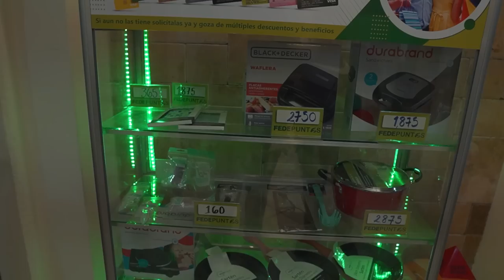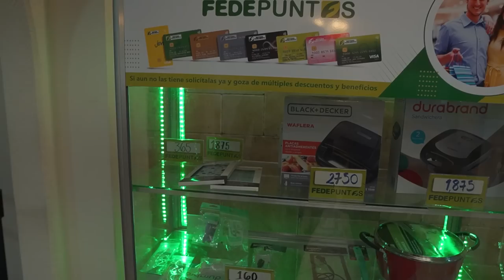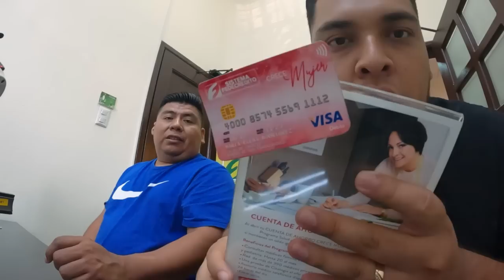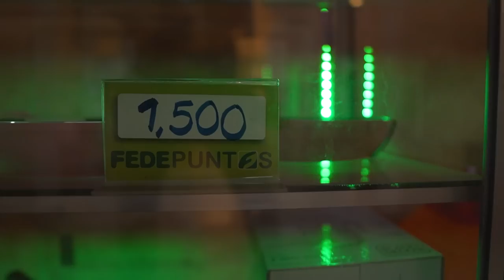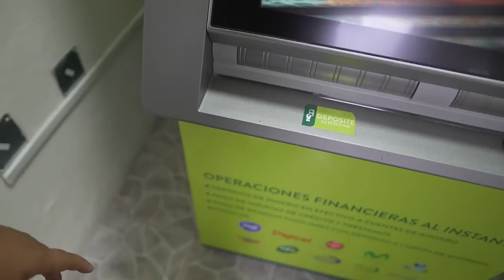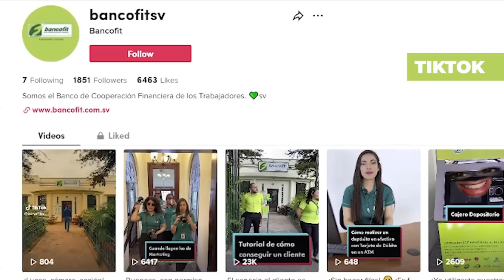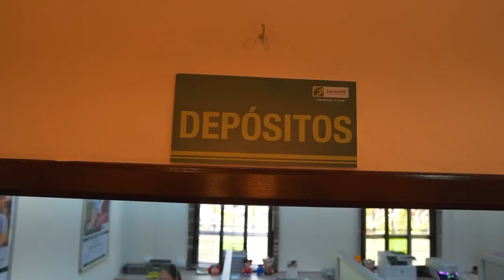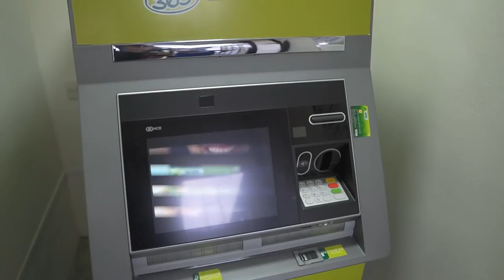💵COMO SOLICITAR un PRESTAMO en un BANCO de EL SALVADOR 🤑 *requisitos accesibles* 😱